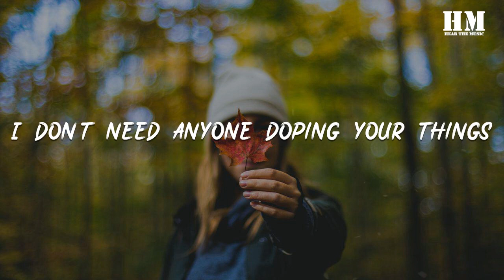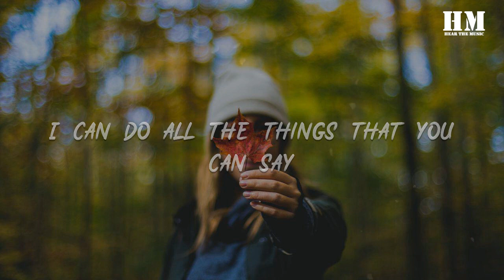LinG - So Long [lyric]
So Long

00:06 I don’t need anyone doping your things
00:11 I don’t need anyone do call me princess
00:15 I can do all the things that you can say
00:20 I don’t need
00:20 I don’t need
00:21 I don’t need
00:26 There is something about you all the late night like you
00:40 There is something about you all the late night like you

00:45 I don’t need anyone doping your things
00:49 I don’t need anyone do call me princess
00:54 I can do all the things that you can say
00:58 I don’t need
00:59 I don’t need
00:59 I don’t need

01:27 I don’t need anyone doping your things
01:32 I don’t need anyone do call me princess
01:36 I can do all the things that you can say
01:41 I don’t need
01:41 I don’t need
01:42 I don’t need
01:47 There is something about you all the late night like you
02:00 There is something about you all the late night like you

02:06 I don’t need anyone doping your things
02:10 I don’t need anyone do call me princess
02:14 I can do all the things that you can say
02:19 I don’t need
02:19 I don’t need
02:20 I don’t need